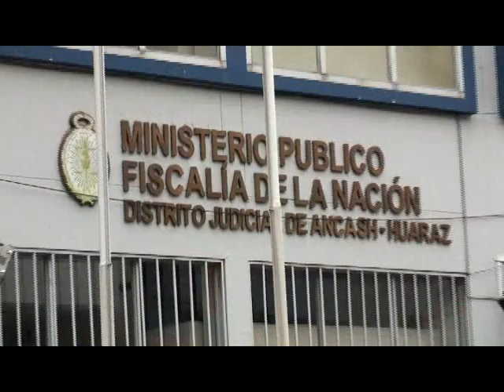FISCALES PROTESTA INFORME